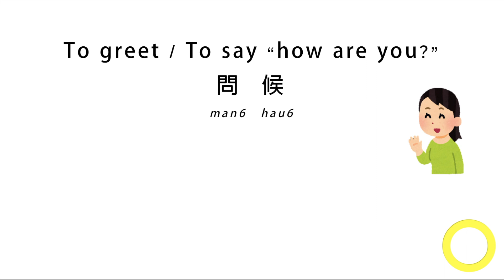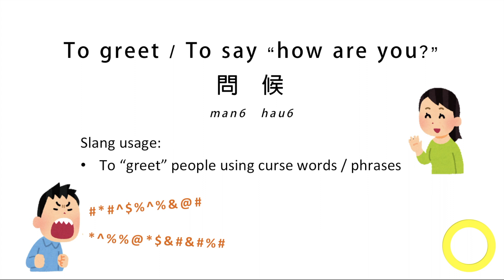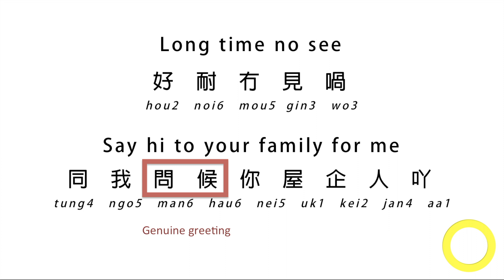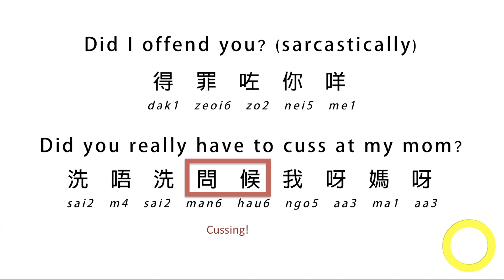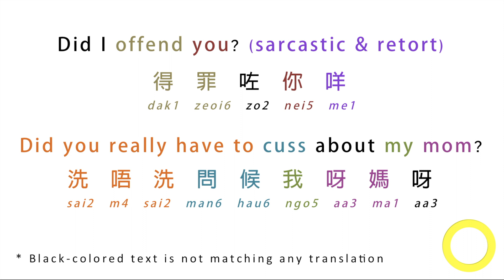Cantonese Lesson | Slang 俚語 - 問候 (To Greet By Saying ____??)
Cantonese Slang 俚語 - 問候 (To Greet By Saying ____??)

In this video, I will show you how to use the slang 問候 (To Greet By Saying ____??)

◆ Basics ◆

◆ Series ◆